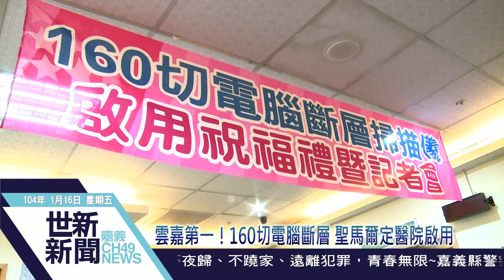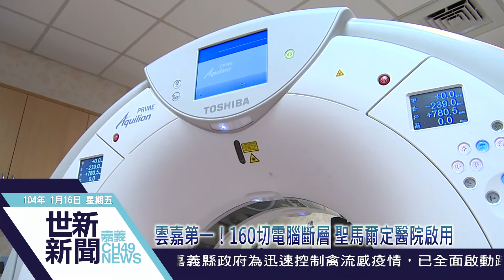世新新聞 雲嘉第一！160切電腦斷層 聖馬爾定醫院啟用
雲嘉第一！160切電腦斷層 聖馬爾定醫院啟用

根據衛福部今年最新公佈，國人十大死因前三名仍為癌症、心臟疾病及腦血管疾病，有鑑於此，嘉義市天主教聖馬爾定醫院今年重金引進，獲得「2014年美國KLAS機構評比最優良認證的「160切電腦斷層掃描儀」，對於較難早期發現的腦部、心血管或肺部病灶，都能更快速準確檢查。